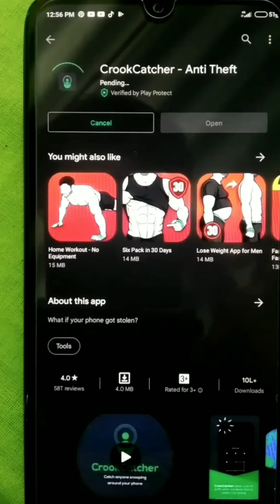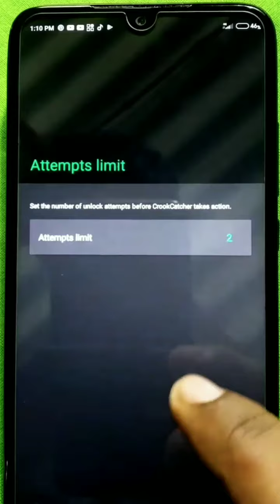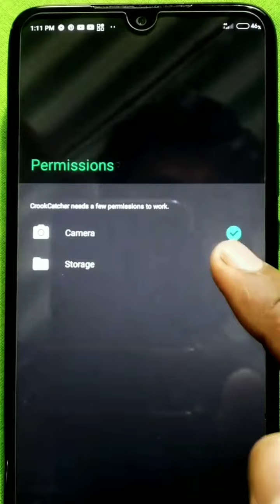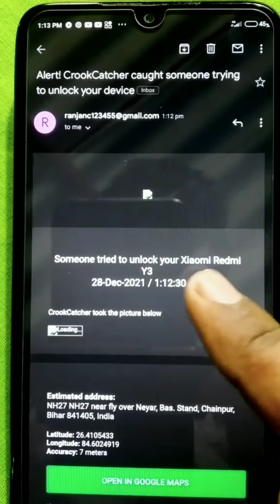चोरी हुआ मोबाइल कैसे ढूंढे केवल 1 मिनिट में | how to find my lost phone | Chori hua phone pata karen